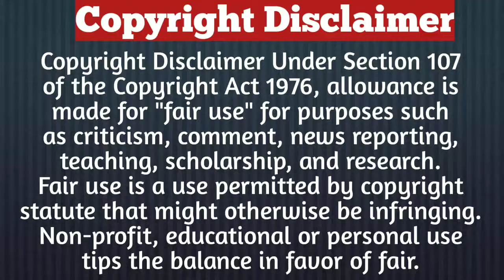Part-3/Topstar & Village Girl/Korean Drama In Hindi Explained/Korean Drama In Hindi Dubbed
1% of something
Part-1

Description